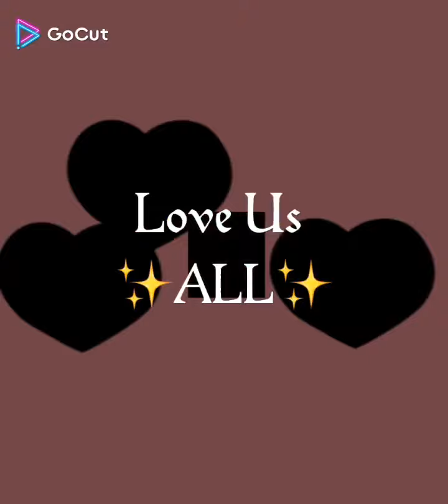My new catcher 😂👜